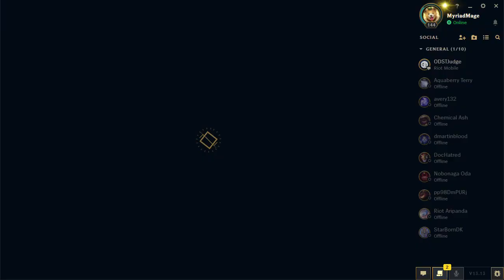Janna Hybrid Build ARAM | League of Legends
Build Janna as part support, part mage in ARAM fun!